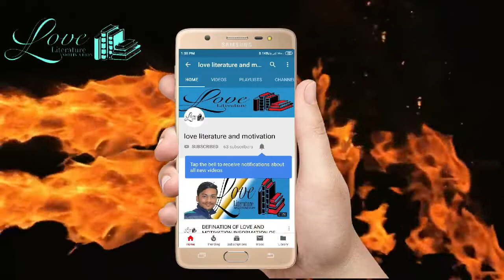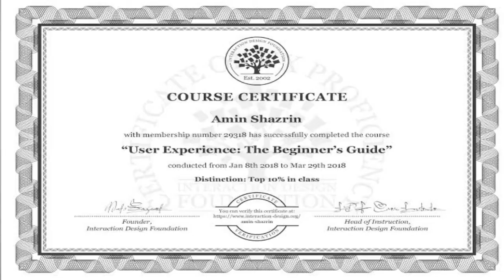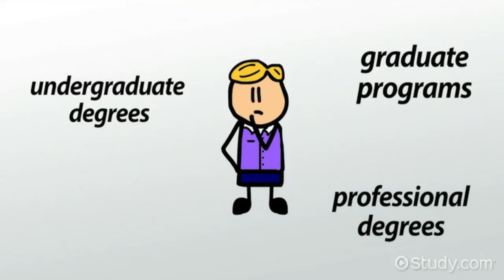CAREER COUNSELING PART-1 DIFFERENCE B/T CERTIFICATE COURSE,DIPLOMA,AND DEGREE COURSE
hello friends..
frieds in this video i m talking about CAREER COUNCELING .DIFFERENCE B/T CERTIFICATE COURSE ,DIPLOMA COURSE AND DEGREE COURSE IN HINDI/ENGLISH

  LINK OF PDF WHICH IS RELEASE BY C.B.S.E FOR CLASS 12TH STUDENTS  ACADEMIC COURSE INFO

link of my privious vieos